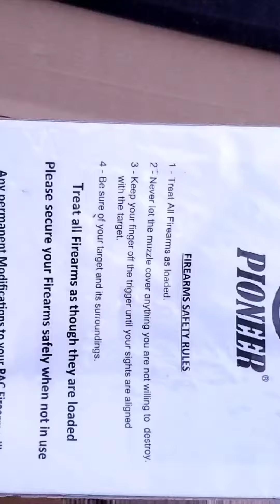unboxing my dream rifle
favorite and first rifle ever